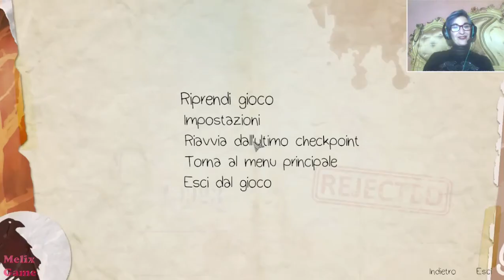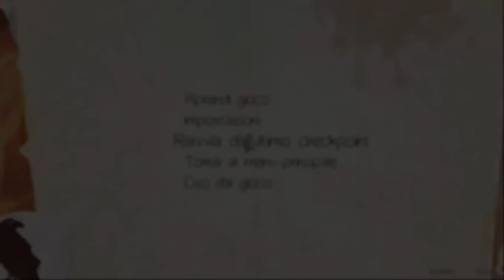✬ Life is Strange - Before the Storm - 12° puntata - A casa di Chloe ✬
Dopo un incubo Chloe si ritrova a casa...
▼▼▼▼▼▼ Pagina FACEBOOK ▼▼▼▼▼▼
MelixGame